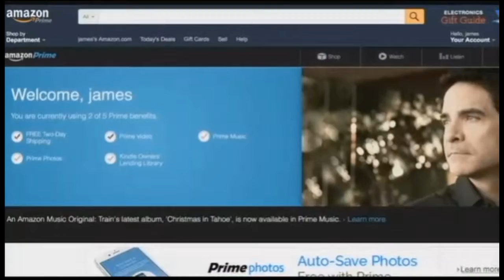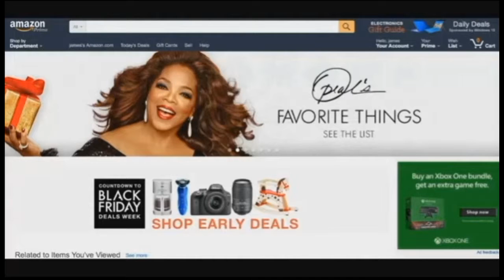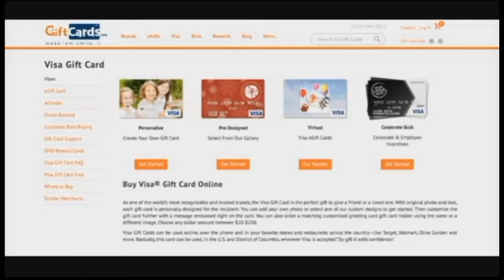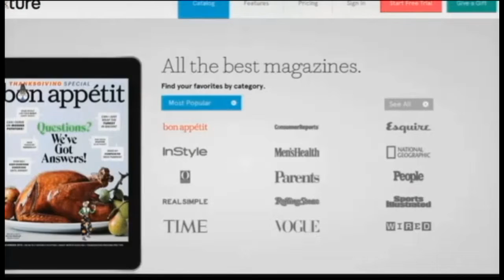Digital Gift Guide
Do you have a hard to shop for person on your gift list?  Or a Millennial that is hard to please?  Ryan Eldridge Co-Founder of Nerds On Call hangs out with More Good Day Oregon to show some cool ways to use Digital gifts to please just about everyone.